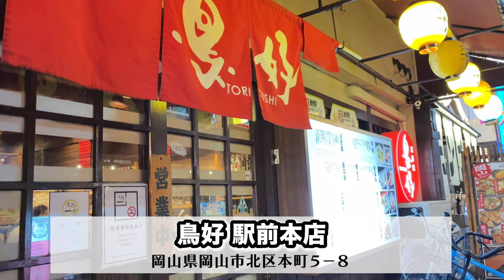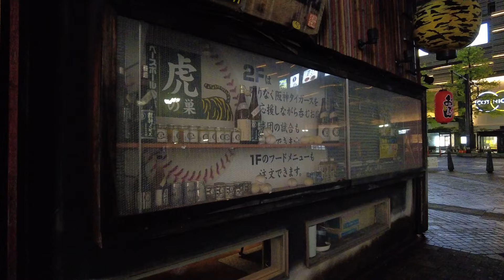【一人飲み】妻に置いて行かれた20代男。コスパ最高の岡山駅前の居酒屋で寂しく飲む週末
今日はぼっち飯。妻が推しのライブに行ってしまったのでひとり寂しくひとり飲み。岡山駅前で人気のコスパ最高の居酒屋２軒をはしご酒しました。なんせぼっちに慣れていないので、不慣れな立ち振る舞いをする男をみてやってください。
岡山観光に来た方にもおすすめの居酒屋なので、一人飲みに限らずぜひ行ってみてください🙌

こんにちは！岡山グルメを発信している「とん・こつこつ」です！

この動画が良かったよ！参考になったよ！という方は、

普段のくだらない会話やボツネタが集まっています😂

《今日の紹介したお店》
🍺鳥好駅前本店

🍺ザ・二代目のんき坊
📍岡山県岡山市北区駅元町２２−１７

《チャンネルアイコン提供》
tanikofcさん